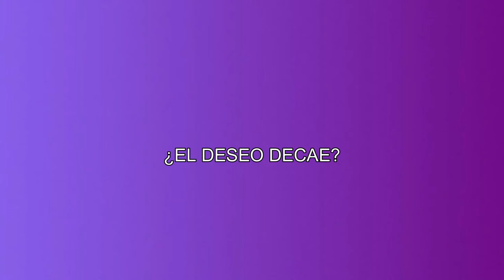309 ¿DECAE EL DESEO? LA SEXUALIDAD FEMENINA RADIO